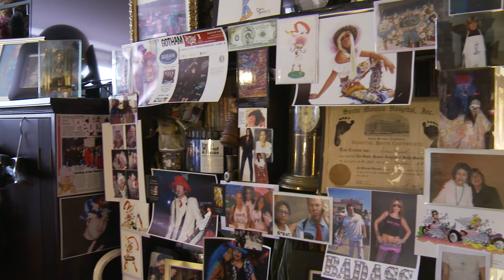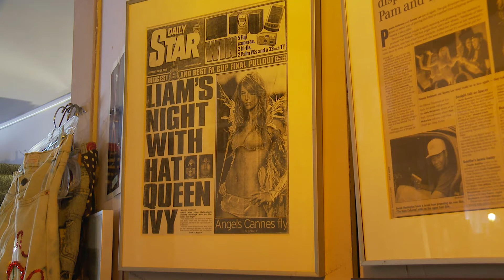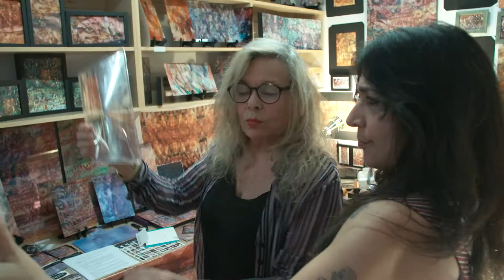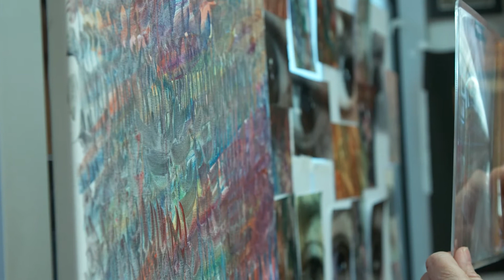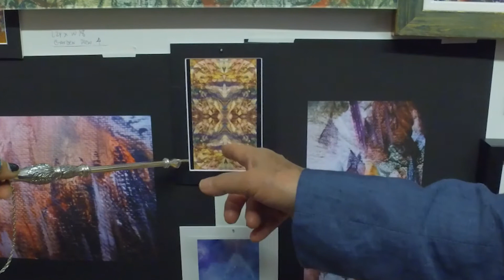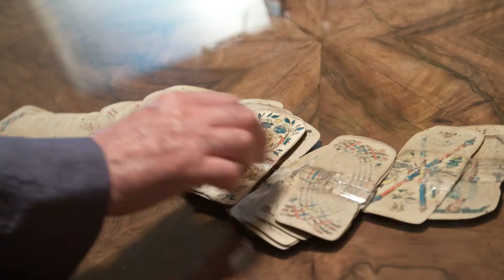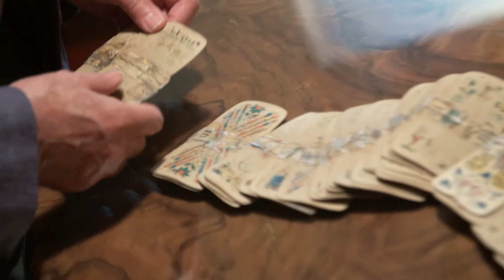I Am The Channel Artist : Ivy Supersonic's Art of Mysticism Paintings from the Divine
Ivy Supersonic's Art of Mysticism Paintings From The Divine filmed by Bryan Sarkinen with Linda Mesch,  Model ZHot, Ron Mwangaguhanga  Writer Huffington Post, Music Exec Dave Thomas, Acupuncturist Susan Anton, Psychic Frank Andrews, 90's MTV VeeJay Jesse Camp